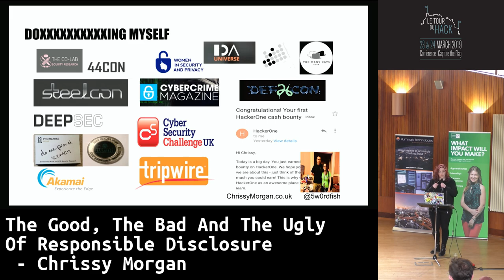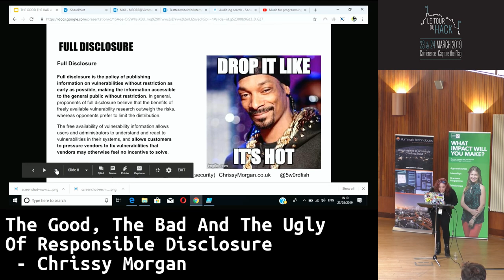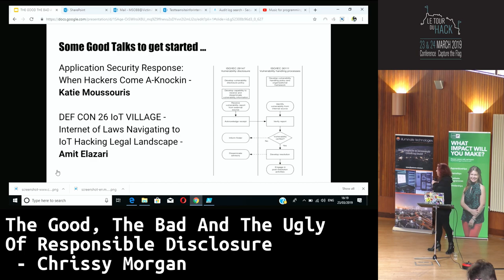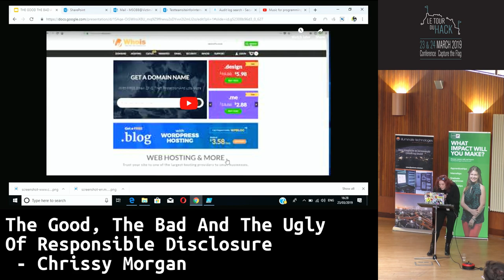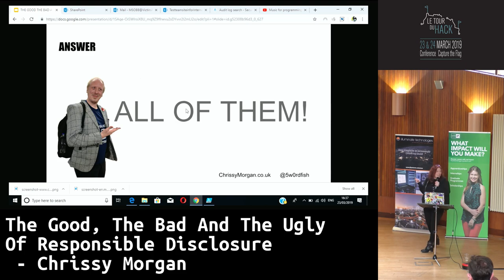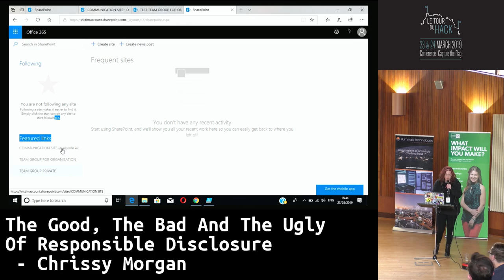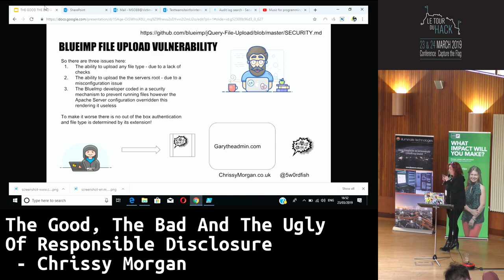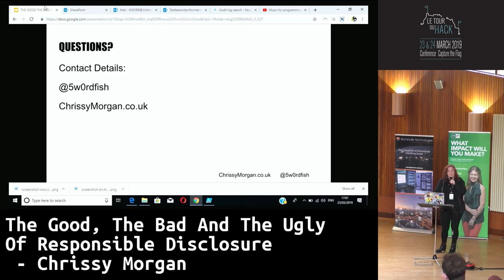Le Tour Du Hack 2019: The Good, The Bad And The Ugly Of Responsible Disclosure - Chrissy Morgan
So, what has a JQuery bug that affected thousands of websites with one of the highest starred GitHub repos with 7,800 forks, a Domain Name Registrar vulnerability which allowed for full access to domain owner details (post-GDPR) and data protection flaws within Microsoft’s Office365 all have in common? The answer: Responsible Disclosure. This talk will feature disclosure on each of the bugs and the circumstances around these when reporting, to highlight the problems security researchers face today when trying to do the right thing and to raise awareness of the security flaws, so we are better protected.

About Chrissy:
Chrissy leads the IT Security Operations for a Close Protection company by day and is a Security Researcher by night. She has researched the areas of web application security, Steganography, RFID, Physical Cyber Systems Security and is actively involved within the information security community across a wealth of subjects. As
a recent Edinburgh Napier Masters Graduate, she has accomplished the following successes so far: Winner of Cyber Security Challenge UK (University Challenge - Team Edinburgh Napier), CTF Finalist for the Pragyan CTF, A BlackHat Challenge Coin winner for OSINT from Social Engineer.org and Black Hat Scholarship, Steelcon Award, WISP Sponsorship and finally was the BSides London Rookie Track Speaker Winner for 2018.

Keep up to date with ENUSEC